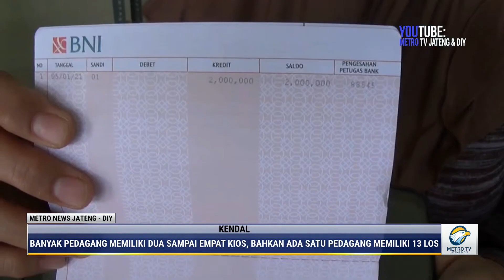Pembagian Kios & Los Pasar Pagi Kaliwungu Diduga ada Praktek Monopoli